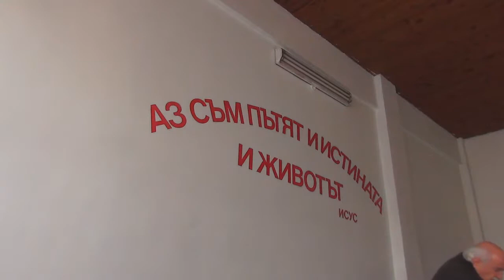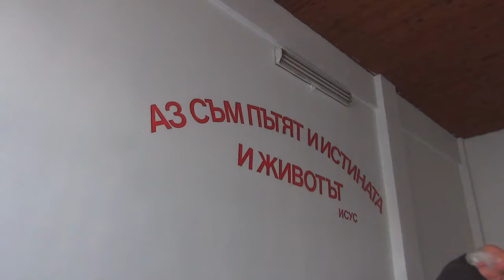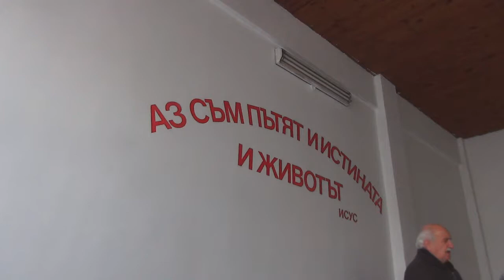2017.04.22: Откровение 22